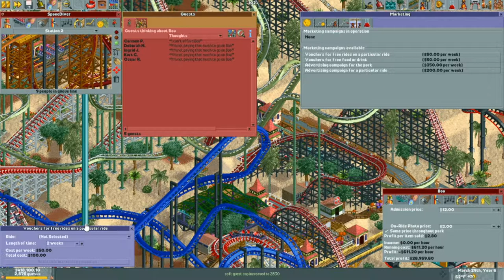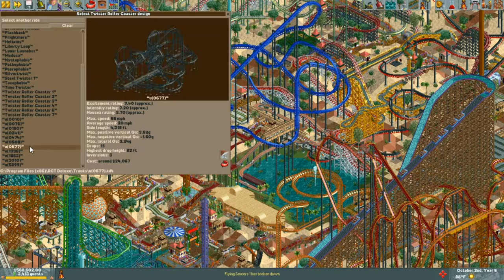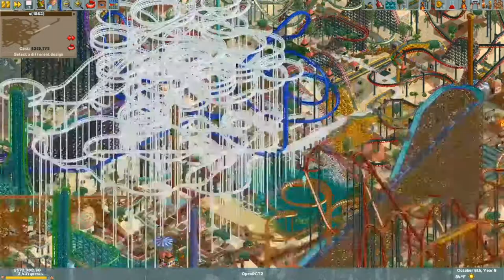OpenRCT2 - Fred-104: Sweltering Sands Year 5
The park's getting quite cramped now.